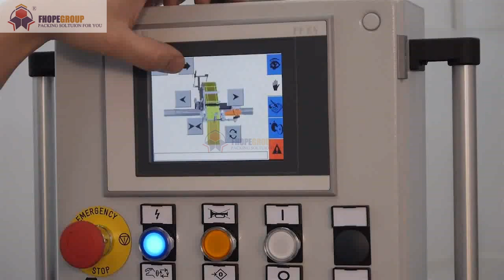automatic coil winding and film wrap packaging machine automated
An automatic coil winding and film wrap packaging machine is a specialized equipment designed to automate the process of winding coils and applying film wrap packaging. This machine is commonly used in industries that handle coiled products such as wires, cables, hoses, or similar materials.

Coil Loading: The machine features a loading station where the material to be coiled is placed onto a feeding mechanism or conveyor. The material is typically in the form of a spool, reel, or loose coils.

Winding: Once the material is loaded, the machine incorporates an automatic winding mechanism. This mechanism rotates the material and winds it onto a new spool or reel, creating tightly wound coils. It may use adjustable tensioning systems to ensure proper winding and prevent material slack or unevenness.

Coil Diameter Control: The machine allows for adjustment of the desired coil diameter. This parameter can be set to achieve consistent coil dimensions based on specific requirements.

Film Wrap Packaging: After the coils are wound, the machine includes an automated film wrap packaging system. The system dispenses stretch film or other protective film materials and applies them tightly around the coils. The film wrap provides protection against dust, moisture, and other potential damages during transportation and storage.

Film Cutting and Sealing: Once the film is wrapped around the coils, the machine incorporates a cutting and sealing mechanism. This mechanism cuts the film from the roll and seals it securely to prevent unraveling. The cutting and sealing process ensures a neat and professional finish.

Optional Additional Features: Depending on the specific machine design, there may be additional features incorporated to enhance the process. These can include labeling systems for product identification, integration with conveyor systems for material flow, or integration with a control panel for adjusting settings and monitoring the operation.